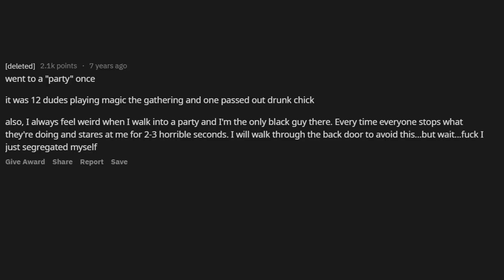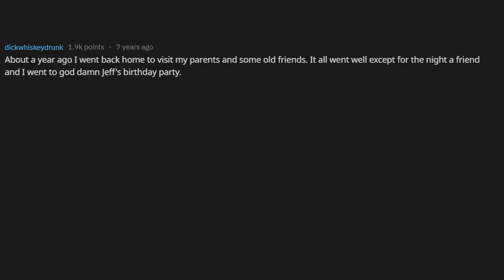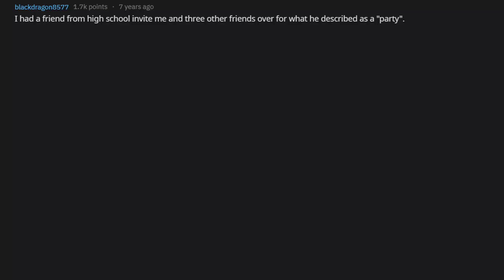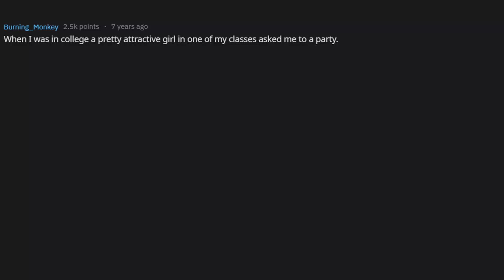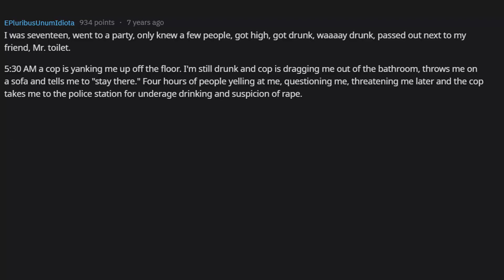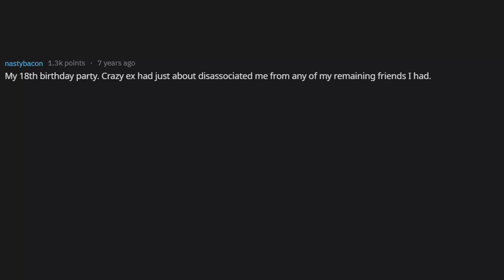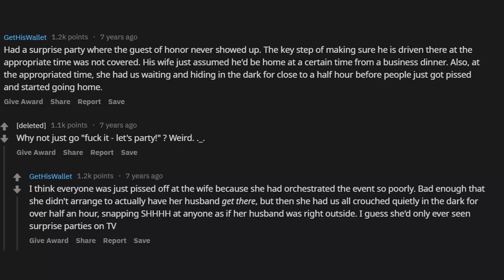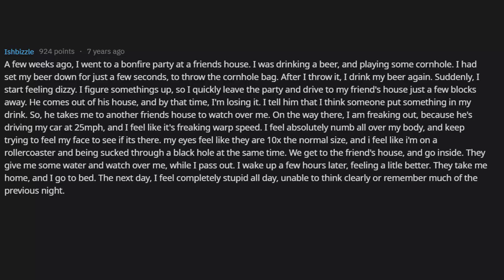People Share The Details Surrounding The Worst Party They've Ever Attended (r/AskReddit)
r/AskReddit Reddit, what was the worst party you ever attended?
Was it yours? Someone elses?

Mine was two Christmases ago. (few days before, for the party) All my friends said they'd be there. No one showed up, I sat alone for a while and kind of cried. I had thought I made friends, finally, but not one person showed, or even said they weren't going to show up. Eventually my brother and his friends dragged me out of there and we had a great time, all dressed in cheesy sweaters, having a good time and getting smashed.

All ended well.